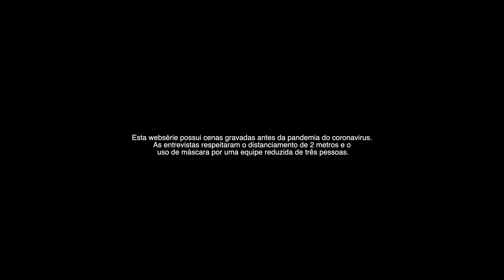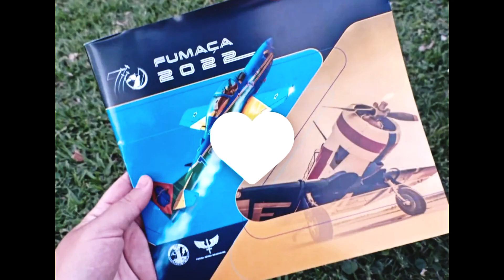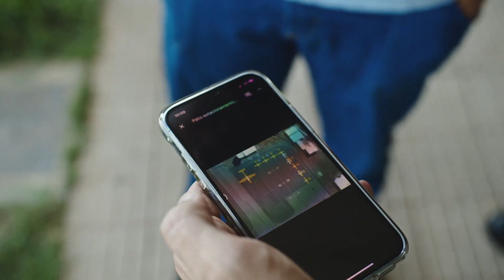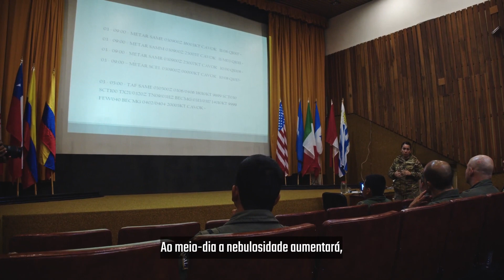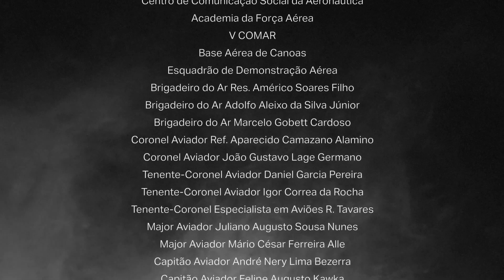Esquadrilha da Fumaça 70 anos - Episódio 1 - Dos bastidores ao voo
Em 2022, a Esquadrilha da Fumaça retomou de forma intensa a sua agenda de demonstrações.
Da sua sede em Pirassununga, o esquadrão equipado com os A-29 Super Tucano passou pelo Rio de Janeiro, por várias cidades no sul do Brasil chegando até Santiago, no Chile.

Apoio: Força Aérea Brasileira - Academia da Força Aérea - Esquadrilha da Fumaça

Patrocínio Platinum: AEL Sistemas - Dakila - Dassault Falcon - Embraer - MBDA - Pratt & Whitney Canada

Patrocínio Gold: Esquadrões de Combate - Goodyear - Hangar 33 -  REMAER

ou
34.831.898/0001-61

👉🏻 Depósito em conta:
Banco: 033 - Banco Santander S.A.
Agência: 3681
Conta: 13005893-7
Razão Social:Centrocomando
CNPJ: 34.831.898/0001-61